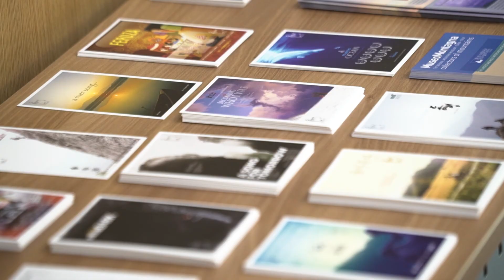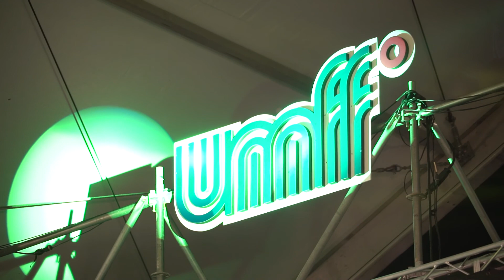UMFF2017 Daily 5